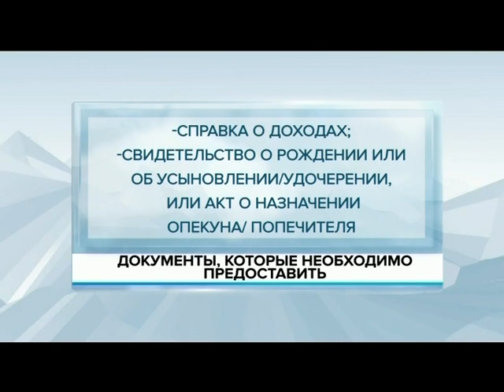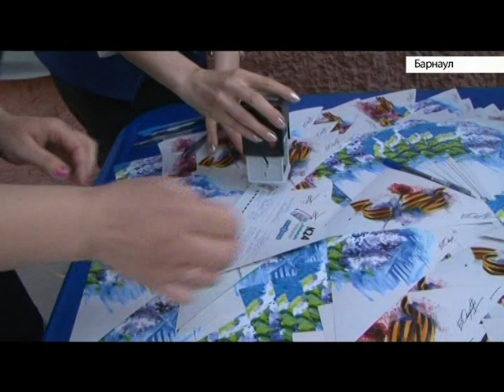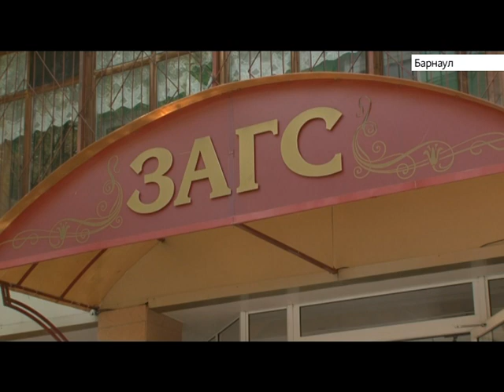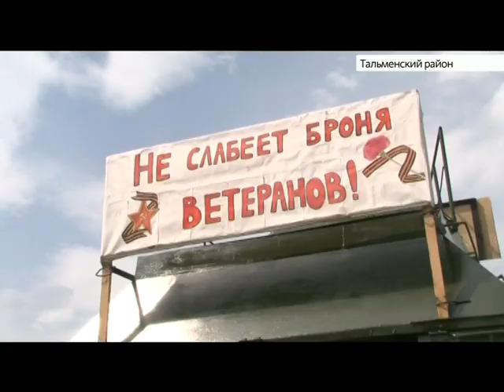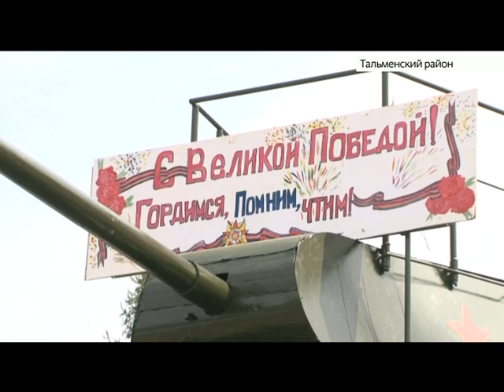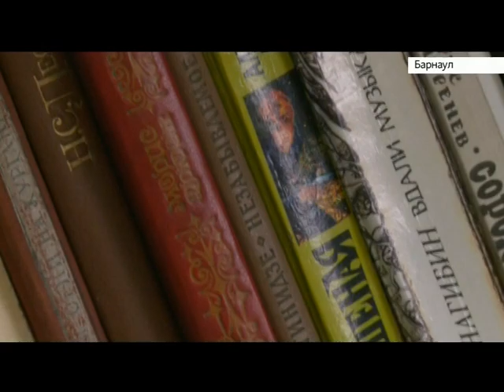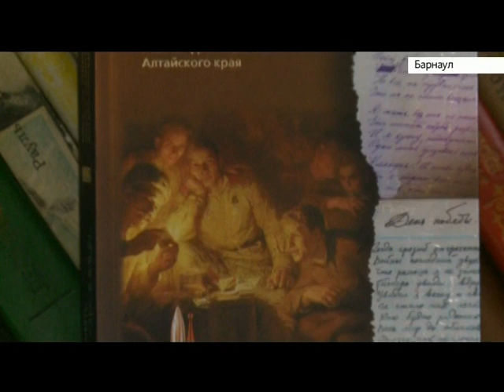Выпуск новостей в 20:30, 8 мая